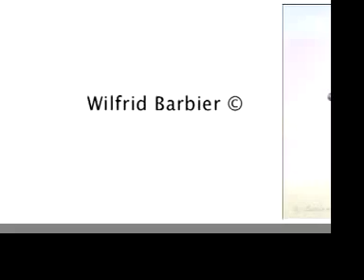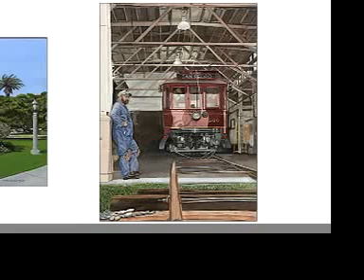"Painting Part 2" 3rd Online Invitational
Welcome to ArtandDesignOnline.com's " 3rd Online Invitational ".
Works featured by:
Dick Bobnick
Wilfrid Barbier
Bruce Tatman
Blue Bliss
Debbie Marr

These shows showcase the variety and talent of our diverse membership. ArtandDesignOnline.com is a online community of Artists, Designers, Galleries, Showrooms, Museums and so much more .
Your comments, and inquiries are welcome. For more information about any of the artists or our community, please visit us at ArtandDesignOnline.com.
Entries for our next Online Invitational series will be accepted starting November 14th, 2007